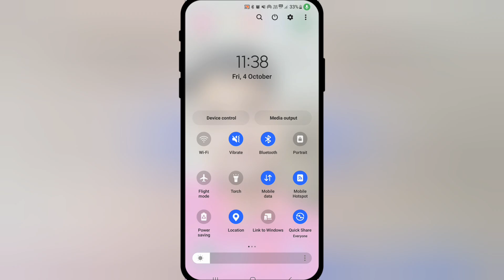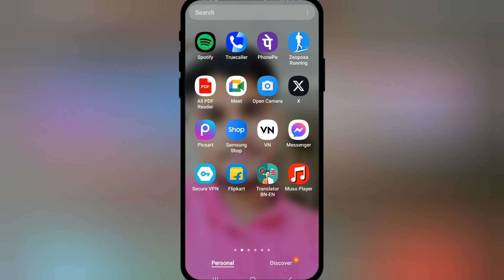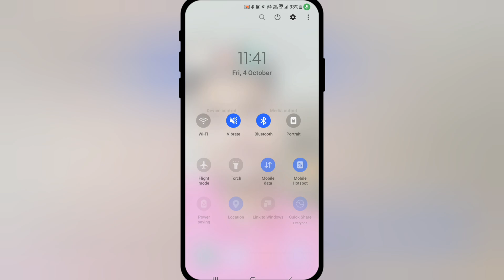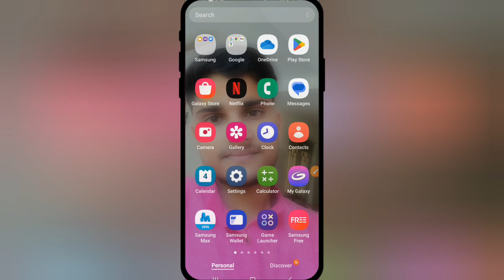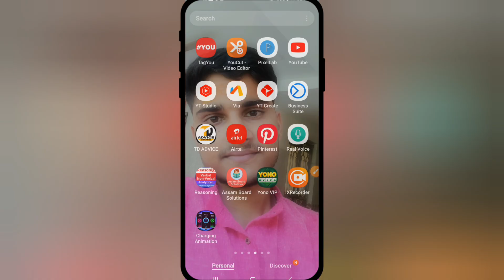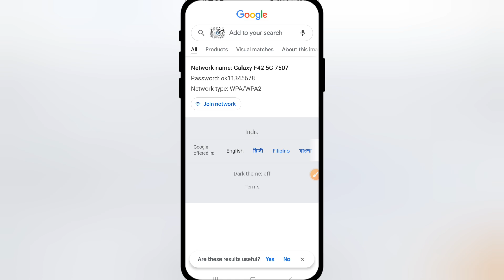Phone me wifi scanner nahi ho to kya kare | wifi qr code scanner not showing | WiFi QR scan problem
Phone me wifi scanner nahi ho to kya kare  wifi qr code scanner not showing  WiFi QR scan problem फोन मे Wi-Fi QR Code Scanner नहीं है तो कैसे कॉननेट करे WiFi QR code problem Solved 2024